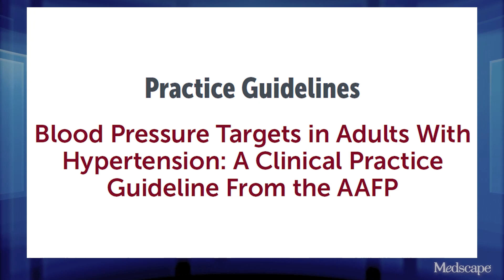The New Blood Pressure Target in Primary Care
Dr Neil Skolnik discusses the rationale for the new lower blood pressure target for adults with hypertension.